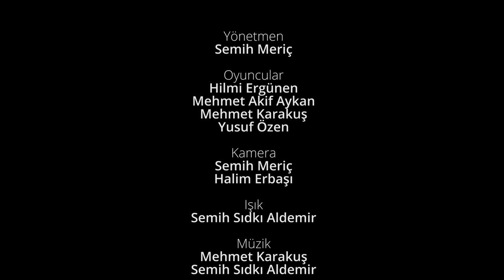Bu Olmadı - Altın Hilal Kısa Film Yarışması Birincisi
Bu Olmadı - IGMG Gençlik Teşkilatı Altın Hilal Kısa Film Yarışması Birincisi

🇦🇺ICMG Youth Australia participated in the 2019 “Altin Hilal” Film Competition hosted in Belguim. With 10 film submissions from across the world, our Australian team was able to come out on top and win 1st place.

We would like to congratulate the committee for producing an incredible short film within the last 3 weeks of the film submission deadline. Despite the tight deadline, the team dedicated several nights and countless hours to make it possible.

🇹🇷 ICMG Avustralya Gençlik, Belçika’da düzenlenen ‘Altın Hilal’ film yarışmasına katılarak 10 film arasından 1. inci olmuştur.

Bu filmde emeği geçen bütün birim üyelerini tebrik ediyoruz. Filmin yayınlanmasına 3 hafta kala çekimlere başlayan kardeşlerimiz, geceler boyunca çalışmalarını sürdürmüşlerdir. Allah razı olsun kardeşlerimizden.